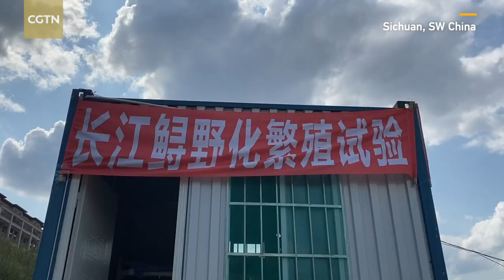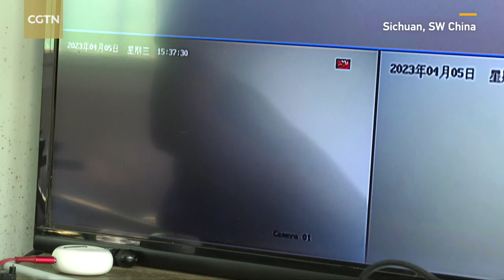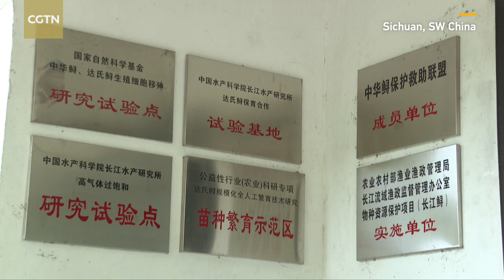Wild breeding experiment of Yangtze sturgeon succeeds in China's Sichuan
China marks April 8 as a day to commemorate the protection of rare animals, and there is a reason to celebrate. Nearly two weeks ago in Sichuan, a wild breeding experiment of the Yangtze sturgeon proved successful, making it the first in 23 years, erasing doubts over the endangered species' ability to reproduce naturally.